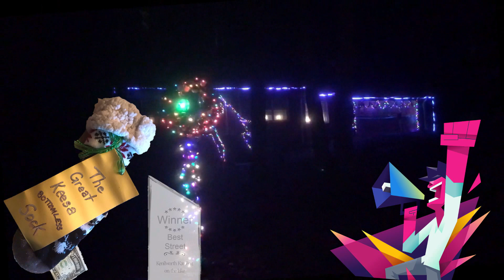Kenilworth Karoling 2021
THANKS TO EVERYONE who participated in the 2021 Kenilworth Karoling!

If you missed it or would enjoy revisiting the festivities, have a look. And start preparing for 2022. The 10th Anniversary is sure to be a crowd pleaser.

Kenilworth Estates. A great place to call home!